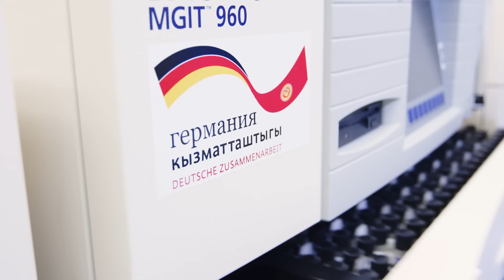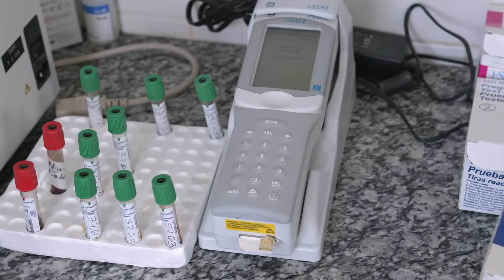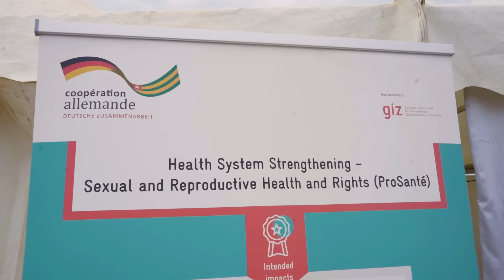Globale Gesundheit und körperliche Selbstbestimmung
Weltweit erhält nur jeder zweite Mensch eine angemessene medizinische Grundversorgung. Millionen Menschen sterben an heilbaren Krankheiten oder kommen durch hohe Krankenkosten in finanzielle Bedrängnis. Ein Grund dafür sind häufig marode Gesundheitssysteme. In vielen Ländern des globalen Südens fehlt es Gesundheitseinrichtungen an Geld, Infrastruktur und Personal. Globale Gesundheitskrisen wie die Covid 19-Pandemie oder Infektionskrankheiten wie AIDS, Malaria, Polio oder Tuberkulose treffen diese Länder besonders hart.

Deshalb unterstützt das Bundesministerium für wirtschaftliche Zusammenarbeit und Entwicklung (BMZ) ausgewählte Länder des globalen Südens dabei, widerstandsfähige Gesundheitssysteme aufzubauen. Von diesen Investitionen profitieren letzten Endes auch wir in Deutschland, denn Krankheitserreger kennen bekanntlich keine Grenzen.

Der Film zeigt, wie das BMZ die Gesundheit von Menschen weltweit stärkt und ihre Lebensperspektiven verbessert. Internationale Gesundheitsinitiativen werden dabei unterstützt, Infektionskrankheiten zu bekämpfen und Basisgesundheitsdienste zu verbessern. So werden in Kambodscha beispielsweise Gesundheitslabore ausgestattet und Personal geschult, um Infektionsausbrüche frühzeitig zu erkennen und zu melden.

Das BMZ unterstützt auch den Aufbau einer Impfstoff- und Pharmaproduktion in Afrika, um die Abhängigkeit afrikanischer Staaten von Impfstoffimporten zu verringern. In Südafrika entstehen so zum Beispiel Produktionsstätten, Forschungseinrichtungen und leistungsfähige Regulierungsbehörden.

Der Film zeigt auch, wie das BMZ Gesundheitsdienste für Mütter, Kinder und Jugendliche stärkt. Dafür wird zum Beispiel in Tansania Gesundheitspersonal fortgebildet, um die Qualität der Versorgung von Müttern und Neugeborenen zu verbessern.

Im Film werden schließlich auch die Prinzipien erklärt, auf denen die Arbeit des BMZ im Bereich globale Gesundheit basiert. Dies beinhaltet unter anderem den One-Health-Ansatz, der die Gesundheit von Menschen, Tieren und der Umwelt als miteinander verbunden betrachtet. Deshalb legt das BMZ großen Wert auf Prävention und die interdisziplinäre Zusammenarbeit von Human- und Veterinärmedizin sowie Umweltwissenschaften.